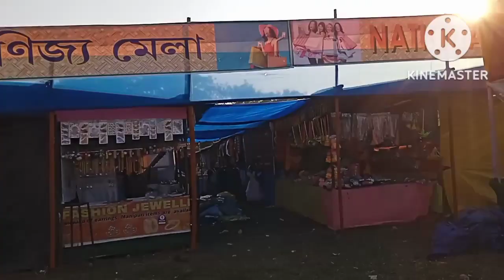Ratha Krishan Raj puja 🙏Dudhnoi San ni Reaction Ma Baide Jakhw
please🙏🙏🙏🙏🙏🙏🙏🙏🙏🙏🙏🙏🙏🙏🙏🙏🙏🙏🙏🙏🙏🙏🙏🙏🙏🙏🙏🙏🙏🙏🙏😍😍😍😍😍😍🍎🍎🍎🍎🍎